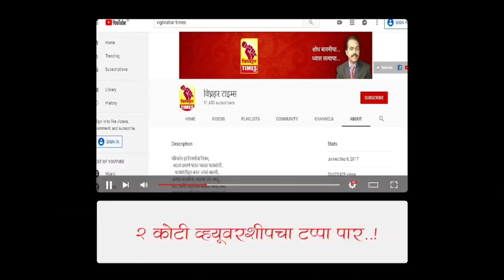मंगरूळ व झाप भागात ढगफुटी।मुसळधार पावसात शेतकऱ्यांचा बाराखीतील कांदा भिजला।आ.बेनके यांनी केली पहाणी